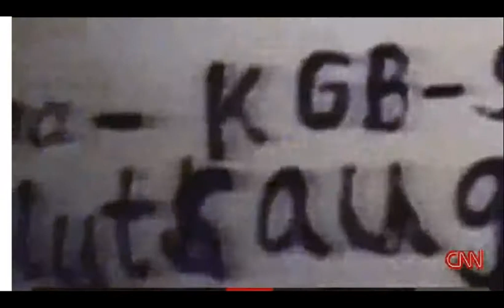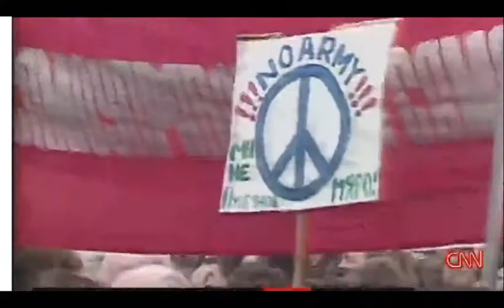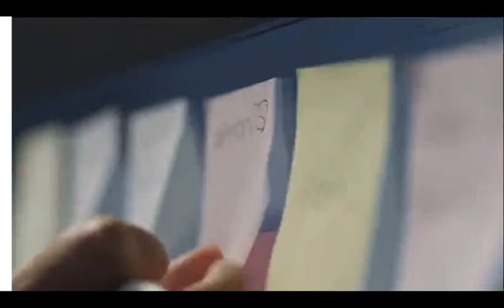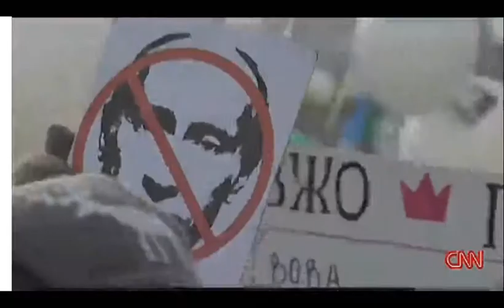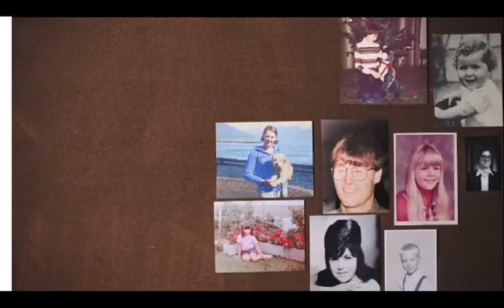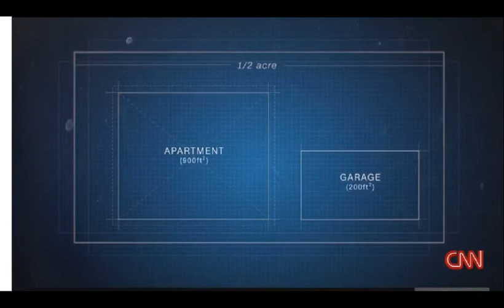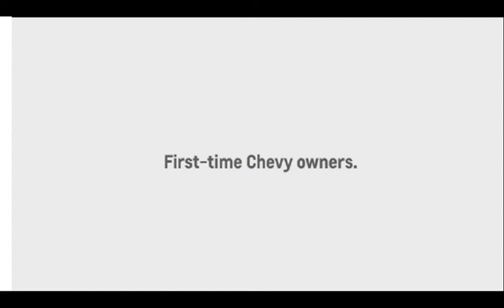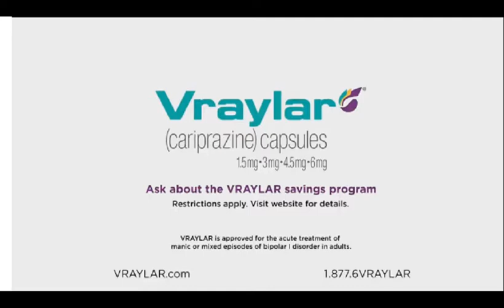PUTIN THE THUG, GODFATHER, NEW CZAR, CRIMINAL 2018 03 25 10 01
PUTIN THE THUG, GODFATHER, NEW CZAR, CRIMINAL